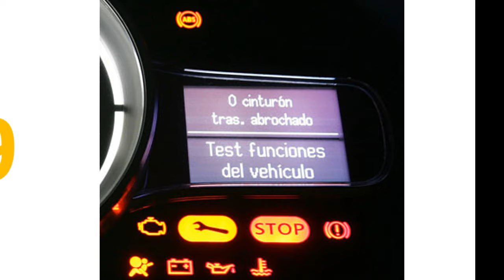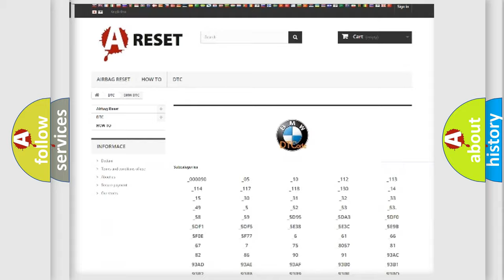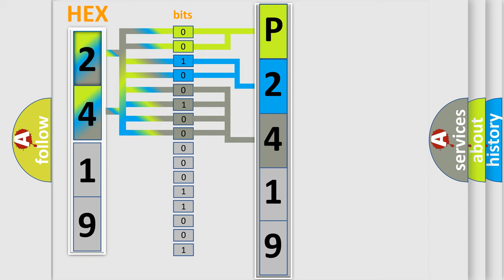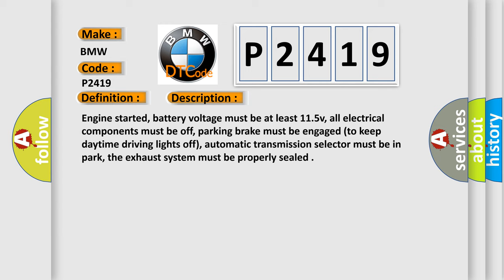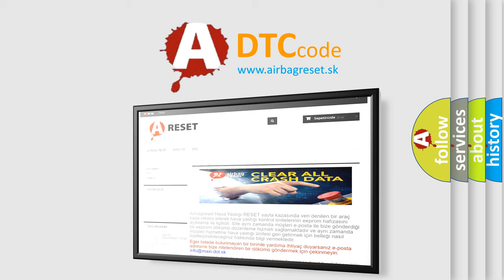DTC BMW P2419 Short Explanation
Contents:
0:21 Basic DTC analysis according to OBD2 protocol standard.
1:48 Insight into programming
2:58 A diagnostically understandable description of the Diagnostic Trouble Code
3:05 Basic error definition

Make:
BMW
Code:
P2419
Definition:
Evaporative Emission System Switching Valve Control Circuit Low
Description:
Cause:
EVAP power supply circuit is open
EVAP solenoid control circuit is open or shorted to ground
EVAP solenoid control circuit is shorted to power (B+)
EVAP solenoid valve is damaged or it has failed
EVAP canister purge solenoid valve is faulty